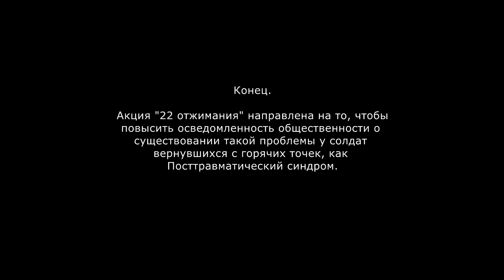22pushupchallenge Day 22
22pushupchallenge Day 22.

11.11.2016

Время прохождения челенджа с 21 октября 2016 по 11 ноября 2016 г.

Этим видео я наконец завершаю свой минимарафон отжиманий. Надеюсь я привлек чьето внимание и вы теперь знаете о такой проблеме как посттравматический синдром у солдат вернувшихся с горячих точек, да и не только...

Спасибо за внимание. Спасибо всем кто меня поддерживал, удачи вам и крепкого здоровья. Эстафету передаю всем кто кто понимает важность данной проблемы и хочет тоже привлечь к ней внимание.

За идею финальных отжимашек спасибо моему тренеру - Александру Бычкову. Прости что за один раз не вышло. Будем тренироваться дальше. ;)

Акция "22 отжимания" направлена на то, чтобы повысить осведомленность общественности о существовании такой проблемы у солдат вернувшихся с горячих точек, как Посттравматический синдром.